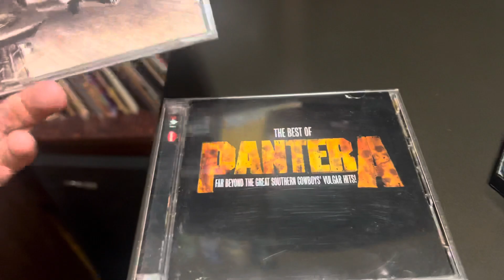Pioneer HPM100S & MARANTZ 2285